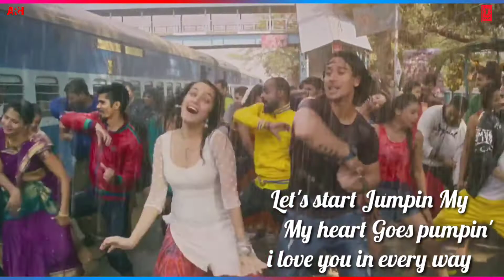Cham Cham Lyrics Song Full Video BAAGHI | Tiger Shroff Shraddha Kapoor | Sabbir Khan T-SERIES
T-Series presents Cham Cham Full Video Song from Bollywood movie BAAGHI directed by Sabbir Khan, starring Tiger Shroff & Shraddha Kapoor in lead roles. The song Cham Cham is sung by Monali Thakur in the music composition of Meet Bros and lyrics written by Kumaar.

SINGERS - MEET BROS FT. MONALI THAKUR
LYRICS-KUMAAR
RAP WRITTEN & PERFORMED BY - MEET BROS
PROGRAMMED BY- SOURAV ROY
LIVE PERCUSSIONS  - NIKHIL KOPARDE
CHIEF MUSIC ASSISTANT - UDDIPAN SHARMA
MUSIC ASSISTANT- ROHIT RG
SONG RECORDED BY- GAUTAM CHAKRABORTTY AND UDDIPAN SHARMA @MEET BROS RECORDING STUDIO

 Cham Cham Song Lyrics
Cham Cham Cham…
Cham Cham Cham…

Zulfon Se Baandh Li Baadal
Seene Pe Se Udne Laga Aanchal
Mujhse Naina Milaake Mausam Hone Lage Paagal
Sabse Hoke Befikar, Nachun Main Aaj

Cham Cham Cham
Main Nachun Aaj

Rain drop bouncing
My heart is announcing
You got to take me away

Let’s start jumpin’ my
My heart goes pumpin’
I love you in every way

Dhadkanon Pe Boondein Jo Giri
Cham Cham Cham
Toh Nachun Aaj

Cham Cham Cham
Main Nachun Aaj

Geeli Hawaayein Jhoomti Hain
Tann Ko Mere Choomti Hain
Chhod Ke Yeh Sharam Waram Jhoome Yeh Jiya
Koi Bhi Kahe Kuch Bhi Yahaan
Maine Toh Kabhi Suna Kahaan
Dil Ne Mere Jo Bhi Kaha Maine Woh Kiya

Ho… Iss Pal Ko Main Aaj Jee Loon
Jo Bhi Hoga Dekha Jaayega Kal
Mujhse Naina Milaake Mausam Hone Lage Paagal Haaye

Cham Cham Cham Cham Cha
Main Nachun Aaj

Baarishon Ki Taal Pe Yeh Khanak Mere Dhadkano Ki
Keh Rahi Hai Jee Le Tu Zara
Baar Baar Saath Mere Saare Ab Thirakne Lage
Dole Zameen Naache Aasmaan
Main Toh Hawa Hoon Haath Na Aaun
Marzi Se Apni Udti Hi Jaaun

Ho… Khud Ki Karun Main Kya Taarifein
Raat Ne Churaaya Mera Kaajal

Cham Cham Cham
Main Nachun Aaj
Cham Cham Cham

Cham Cham Cham…
Sab Naache Aaj
Cham Cham Cham…